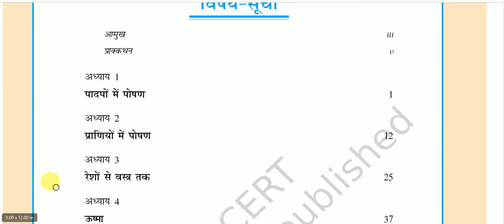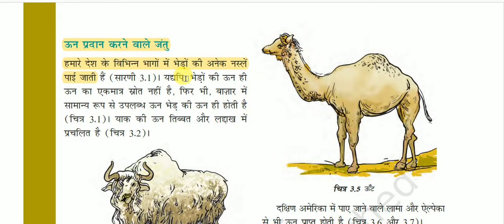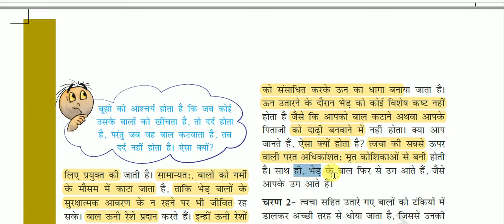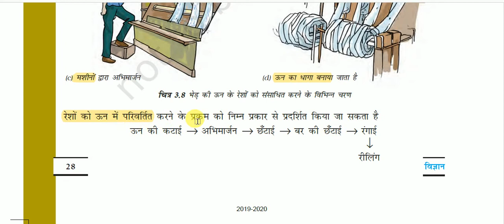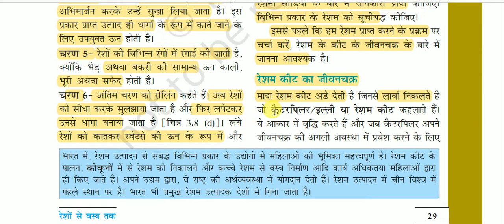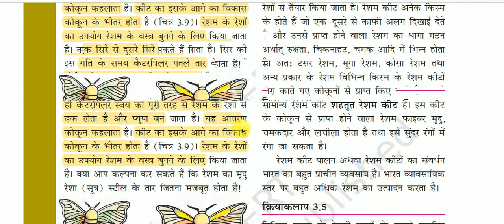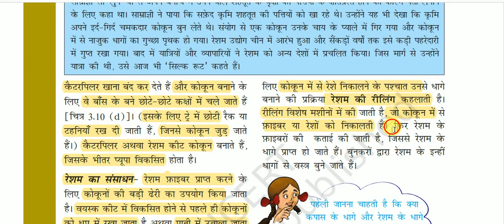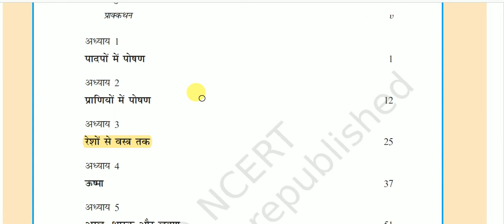NCERT Book Class VII (Science) || कक्षा 7 (विज्ञान)-: रेशों से वस्त्र तक